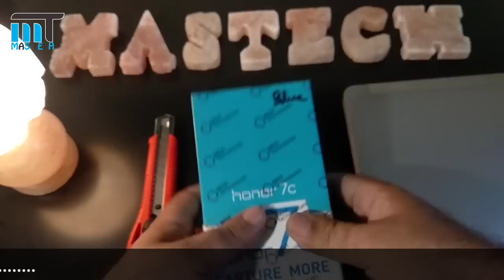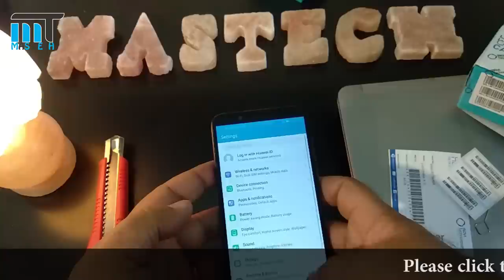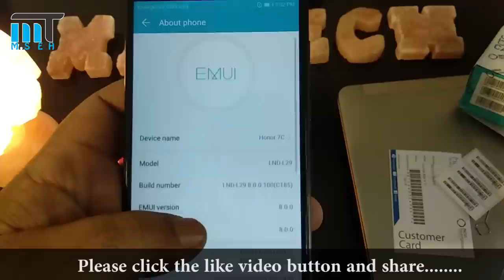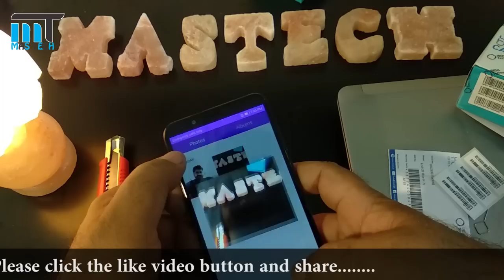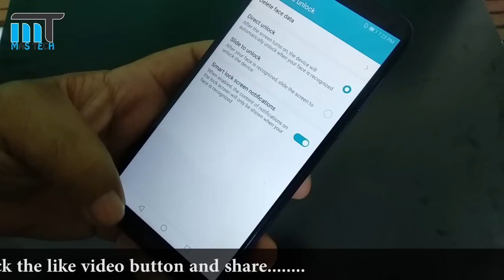Honor 7C Unboxing ! first look ! camera ! in Hindi !urdu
Honor 7C Unboxing ! first look ! camera !